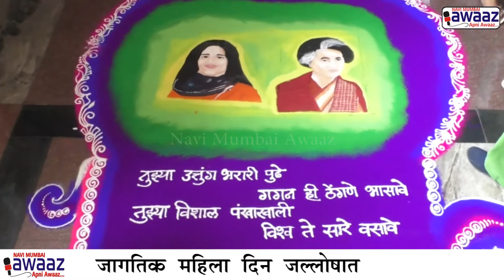Navi Mumbai Awaaz - जागतिक महिला दिन जल्लोषात